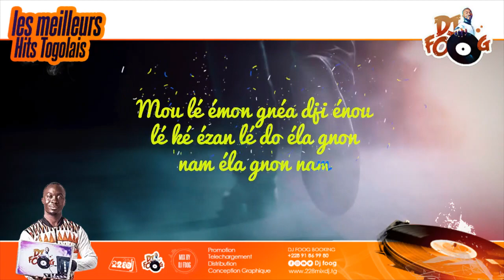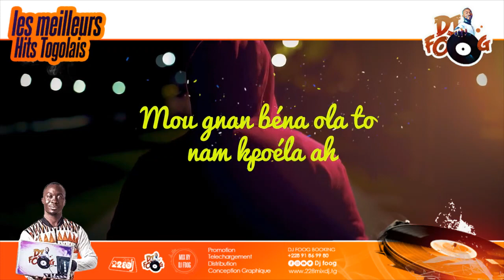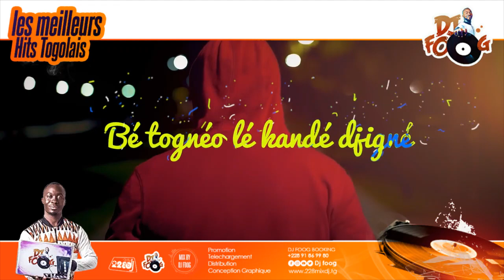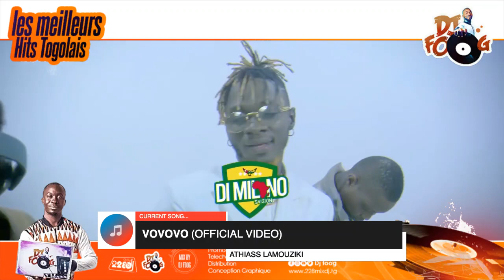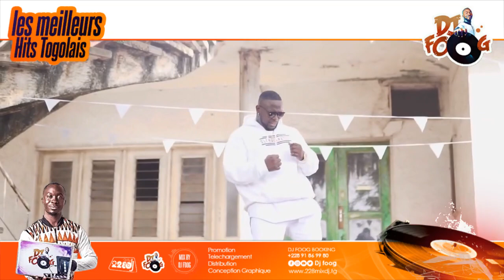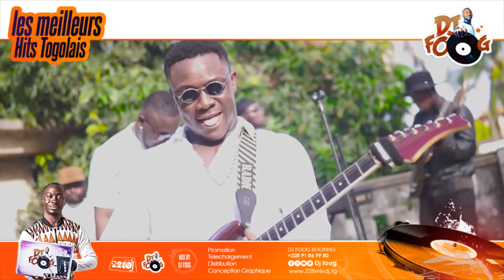228Tube 100%Motivation Almok|Edem Drackey |Kanaa |Fofo Skarfo |Maxfire |Athias lamouziki|King Mensah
1- Almok - Mawu Be sekretere
2- Juliano feat Yaovi Kheteti - Husler
3- Edem Drackey - Ameveve
4- Maxfire feat Lord Carlos - Milado
5- Karl Logane - Mawu Ye Nana
6- Fofo Skarfo feat King Mensah - Nobody
7- KanAa - Pourquoi pas moi
8- Edmos - Yesu Kpola Nyuie
9- Santrinos Raphael - Mawu Na
10- Kollins - Mawuenana Tere Remix
11- Black T igwe feat Pikaluz - Oshee
12- Pikaluz - Elava
13- Athiass Lamouziki - Vovovo
14- Dyana Diva - Thank You God
15- Etane Blex - Yayra
16- Tell Dem - Jaye
17- Peewii - Amenouveve

J'espère que vous apprécierez cela!
👉 Si vous appréciez cette vidéo, veuillez l'aimer et la partager.

À des fins de promotion.
Aucune violation du droit d'auteur n'est prévue.
Si c est le cas, envoyez-moi un e-mail et je la supprimerai